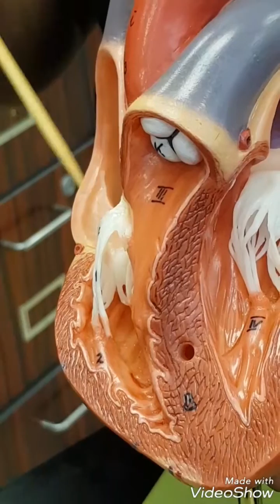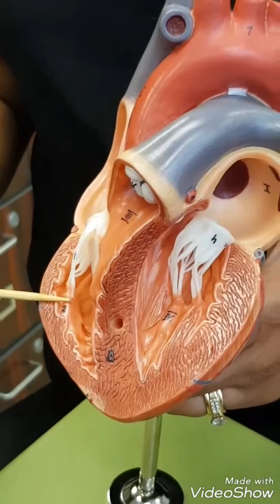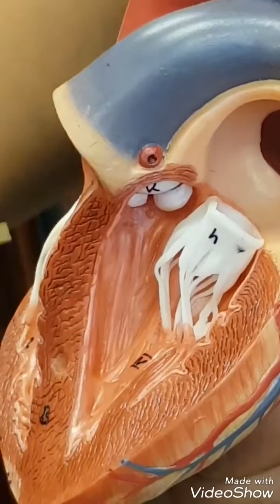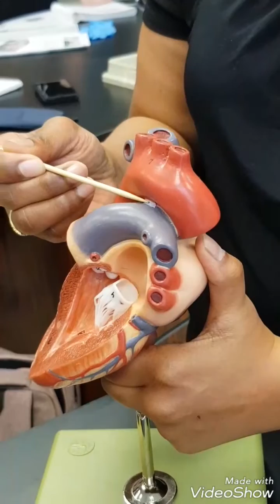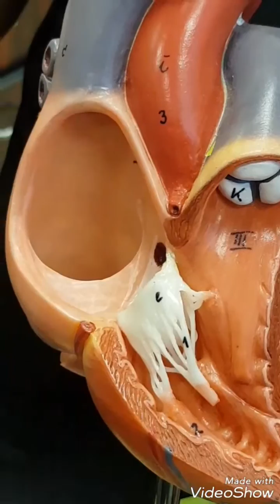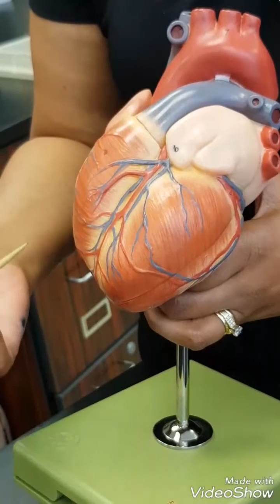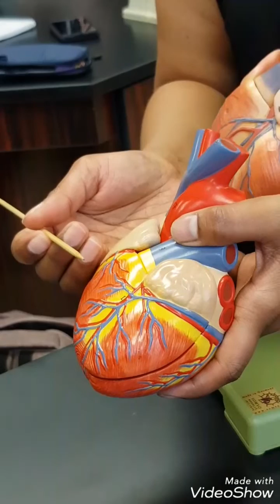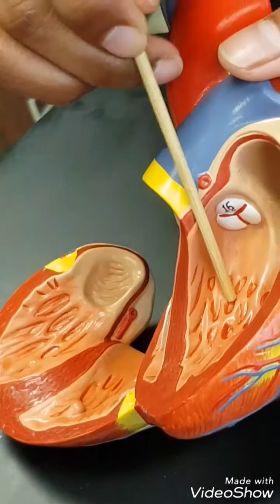A&P II Lab Practical-Heart Anatomy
Heart anatomy, structures of the heart, lab practical A&P 2, APII